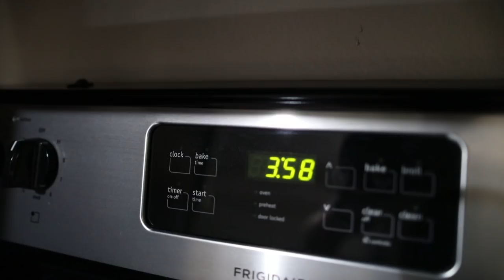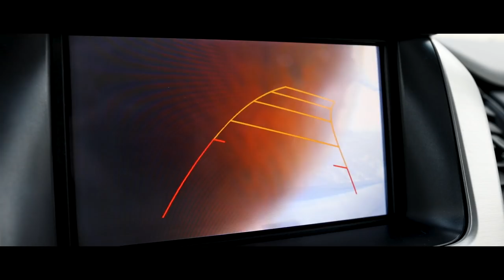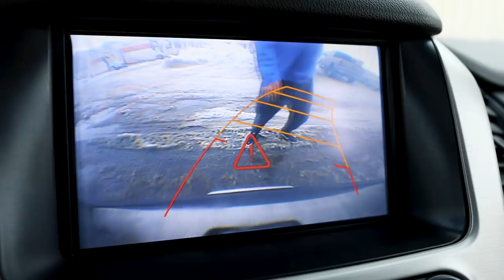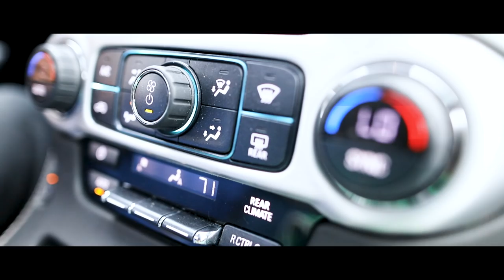Big Sky Montana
First trip of the season to Montana for snowboarding. Big Sky Montana is one of the best places to snowboard in the entire nation and maybe even the world!

Best Camera
Best All Around Lens
Best B-Roll Lens
Best Wide Angle Lens
Best Variable ND Filter
Best Light For YouTube
Best Diffuser For YouTube
Best Portable Mic
Best Portable Camera